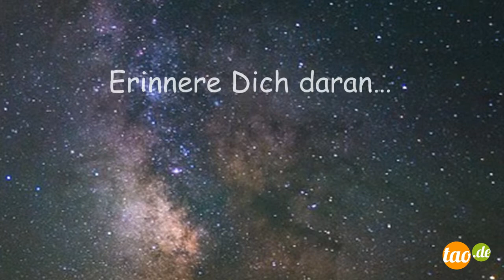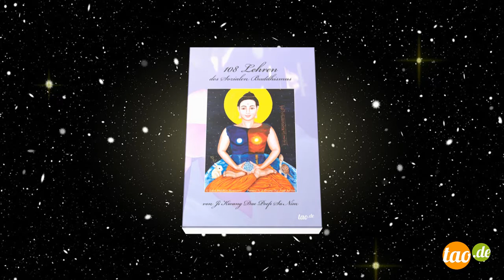Buchtrailer zu "108 Lehren des Sozialen Buddhismus" von Ji Kwang Dae Poep Sa Nim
Ji Kwang Dae Poep Sa Nim ist eine koreanische buddhistische Meisterin, Gründerin und Supreme Matriarch der „Yun Hwa Denomination des World Social Buddhismus“. Und sie ist Verfasserin der sogenannten „Täglichen Sutras“: Seit 1992 gibt sie für ihre Schüler und andere Interessenten täglich eine Lehre heraus.

Die „108 Lehren des Sozialen Buddhismus“ sind eine Auswahl von Täglichen Sutras der letzten Jahre. Es wurden dabei solche berücksichtigt, die sich direkt mit den Aspekten des sozialen Lebens im 21. Jahrhundert befassen. Das heißt, die Weisheit des Dharma wird angewendet auf Themen wie Familie, Beziehung, Arbeit und Geschäft, Gesundheit, usw. Sie sind für jeden interessierten Leser zugänglich, Kenntnisse über den Buddhismus sind nicht notwendig, um sie zu verstehen.

Dae Poep Sa Nim wurde 1946 in Korea geboren und bekam im Alter von 18 Jahren, als erste Frau in der Geschichte des koreanischen Buddhismus, die formelle Anerkennung der Erleuchtung.

Ji Kwang Dae Poep Sa Nim lehrt seit 1975 im Westen reinen Buddhismus, der in direkter Linie zu Buddha Shakyamuni (Siddhartha Gautama) steht, der frei ist von irgendeiner spezifischen Ländertradition und der die ganze Welt als eine Familie betrachtet. Diese Lehre passt in jede Kultur und macht die Erschaffung von deutschem Buddhismus, französischem Buddhismus, spanischem Buddhismus, etc. möglich.

2002 beendet Dae Poep Sa Nim Ihre Reisen und hält sich jetzt im Lotus Buddhist Monastery auf Big Island, Hawaii, auf.

www. Yunhwasangha.eu